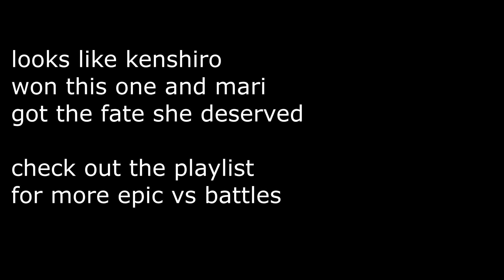Kenshiro VS Mari Ohara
mari returns from her battle with vanilla ice ( deep lore, the first vs video i ever made